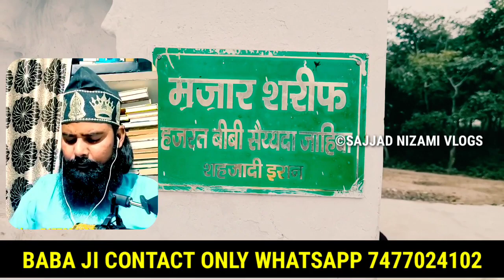कुरआन का चौथा पारा ज़रूर सुनें सुबह सुबह || QURAN PARA 04 || TILAWAT E QURAAN | TARJUMA KANZUL IMAN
कुरआन का चौथख पारा ज़रूर सुनें सुबह सुबह || QURAN PARA 04 || TILAWAT E QURAAN | TARJUMA KANZUL IMAN